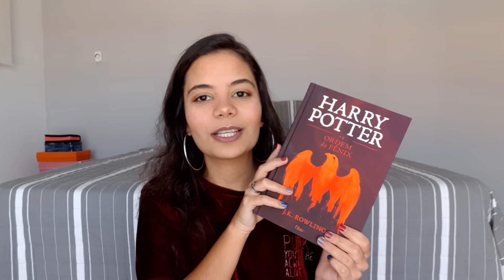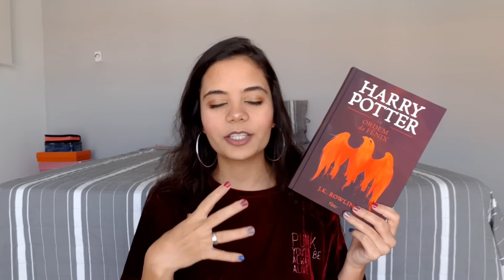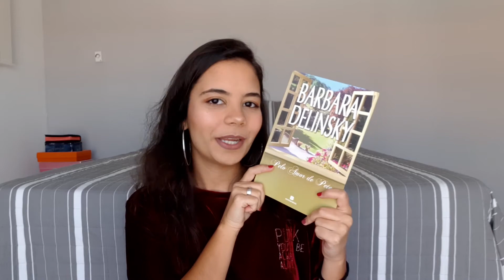TBR PARA A QUARENTENA 📚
Olá terrestres e extraterrestres,
Hoje resolvi dar a louca e criar uma TBR para as próximas semanas. Será que dessa vez vai?